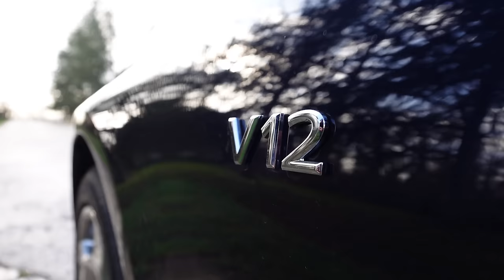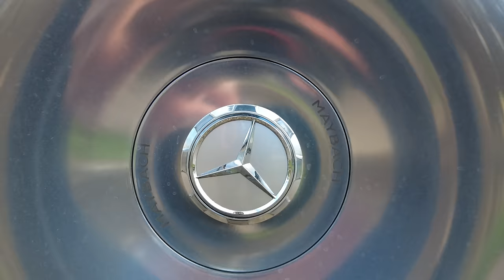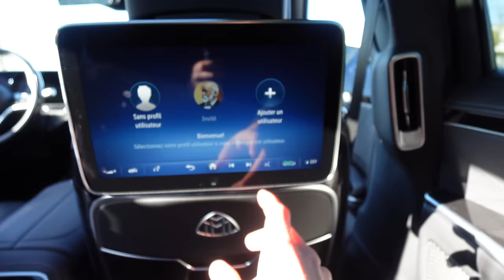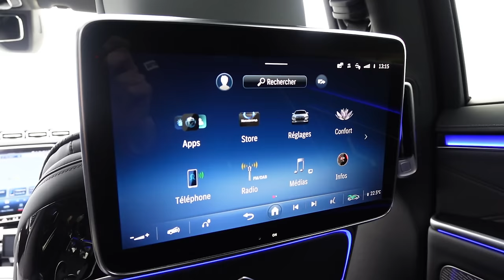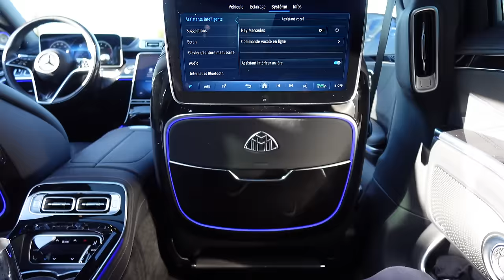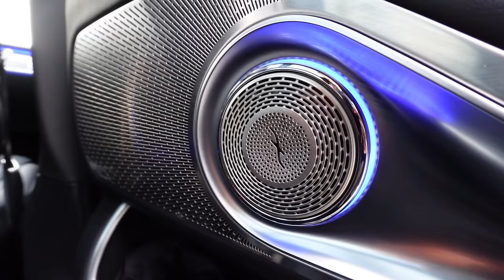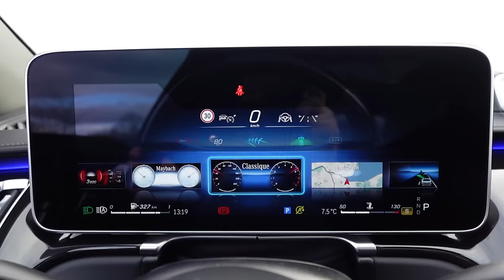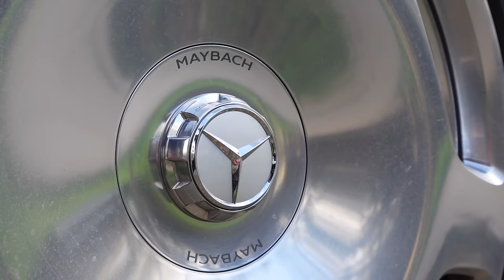Essai Mercedes Maybach S680 V12 : la plus luxueuse jamais faite !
Bienvenu pour une visite immobilière de luxe ! Euh non, en fait c'est l'essai de la Mercedes Maybach S680, la Mercedes la plus luxueuse jamais faite !

0:00 : Introduction
1:34 : Présentation extérieure
3:55 : Le coffre
4:28 : Le prix de la peinture
5:35 : La longueur de la voiture
6:26 : Le moteur V12
7:31 : L'identité visuelle
7:54 : Le prix et le malus
8:39 : Les options
9:48 : L'intérieur à l'arrière
15:13 : L'intérieur à l'avant
15:53 : Démarrage et son du V12
16:17 : Essai routier
23:39 : Départ arrêté
25:03 : Conclusion